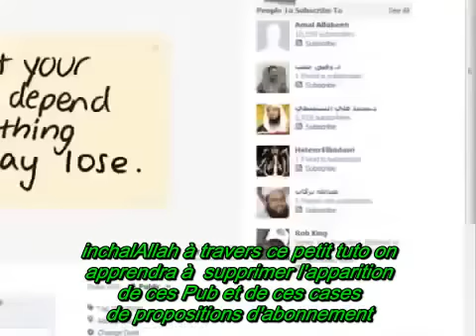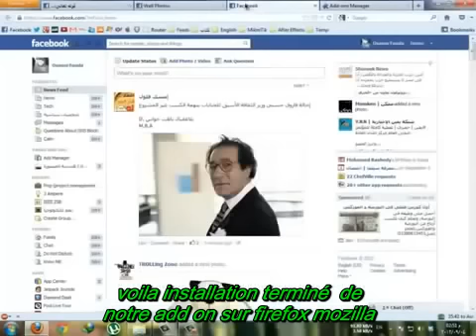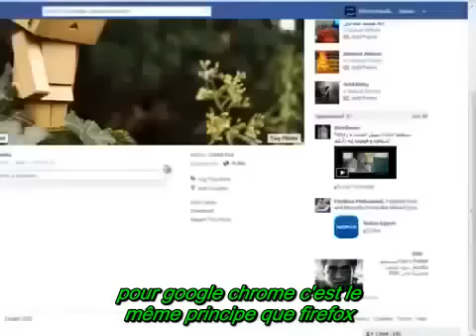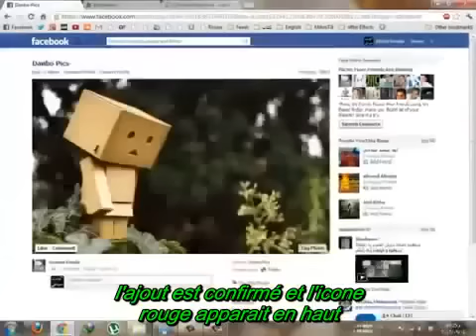Supprimer les images ou PUB / Arabe S.T.Français